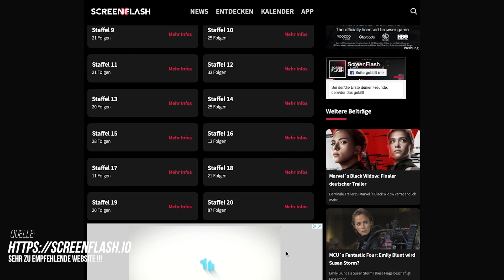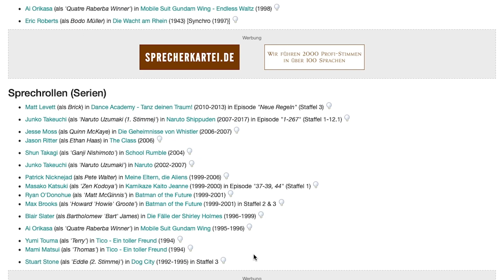Wieso hat Naruto eine neue Synchronstimme ?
Kanal Mitglied werden und uns unterstützen!

Wieso hat Naruto eine Neue Stimme ?
Diese Fragen stellten sich viele Naruto Fans. Und heute beantworten wir diese Frage. Wenn ihr wissen wollt wieso Naruto Uzumaki ab Folge 267 eine neue Synchronstimme bekommen habt dann schaut euch dieses Video an.

30 Tage KOSTENLOS  Amazon Prime Testen :

Senseless
SenselessTV